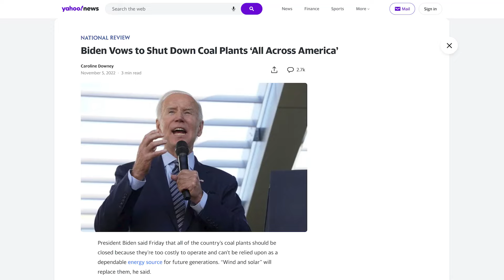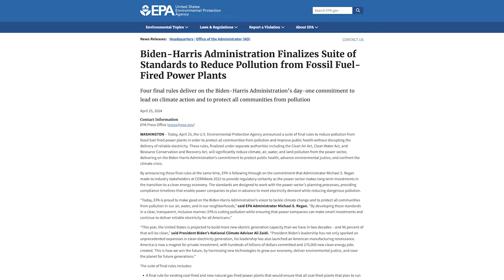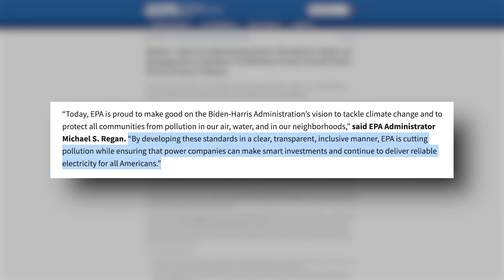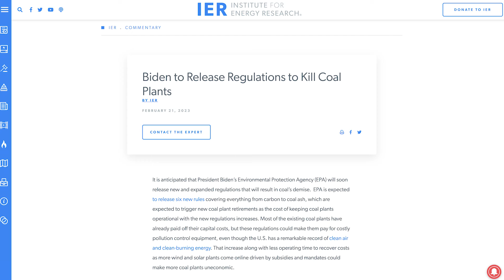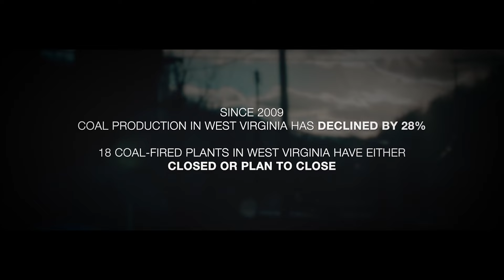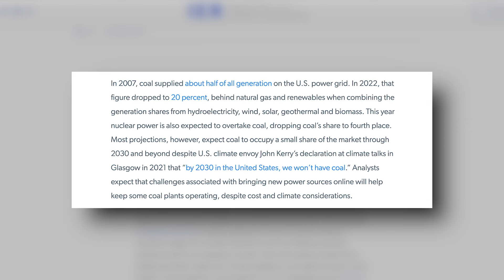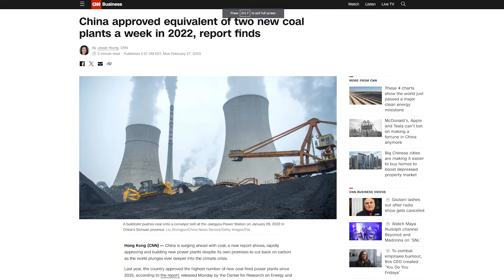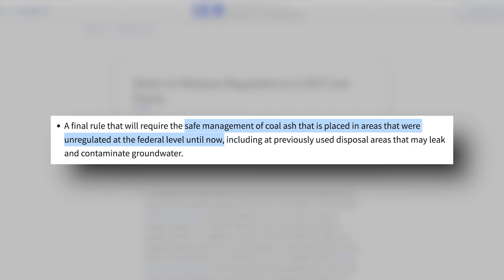23 States File Court Challenge To New Biden EPA Attack On Coal Energy Plants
On April 25, EPA Administrator Michael S. Regan and his tax-fed tyrants at the Environmental Protection Agency released their “Final Suite of Standards” – i.e. threats – targeting coal-based electricity generation plants. It’s a cozy-sounding name for the mandates that will, in all likelihood, see Joe Biden “make good” on his years-old promise to shut down coal plants “all across America.”